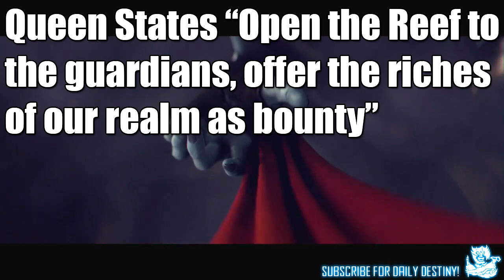Destiny: House Of Wolves DLC Trailer / Release Date - Reef Social Space & More